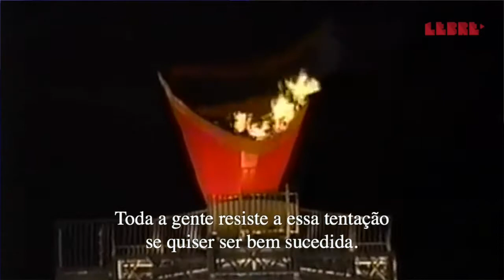Vídeo Motivacional para Atletas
"O sofrimento que temos sentido, não se compara com a alegria que aí vem".
Romanos 8:18